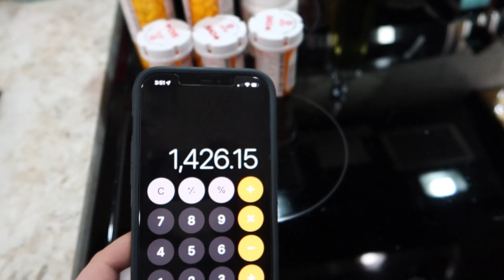Activities Cancelled | Crockpot Beef Stew | DITL of a SAHM | Homeschool Family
BEEF STEW:
1lb stew meat
1 pound baby red potatoes, quartered
4 carrots, cut diagonally into 1/2-inch-thick slices
1 onion, diced
3-4 stalks of Celery
1 bag frozen peas
3 cloves garlic, minced
4 cups beef broth
2 tablespoons tomato paste
28oz diced tomatoes
1 tablespoon Worcestershire sauce
1 teaspoon dried thyme
1 teaspoon dried rosemary
1 teaspoon smoked paprika
1 teaspoon caraway seeds, optional
2 bay leaves
2 tablespoons chopped fresh parsley leaves
Cornstarch to thicken sauce